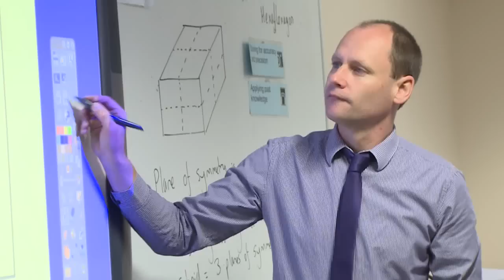Weald of Kent Grammar School Video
Welcome to Weald of Kent